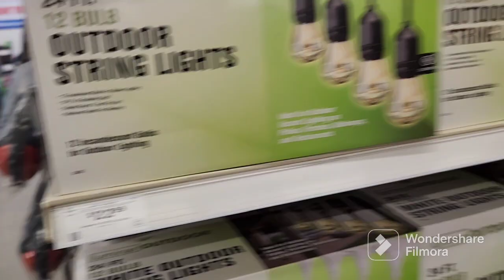De compras para nuestro viaje a Mexico 🇲🇽 +Celebrando el cumpleaños de mi esposa 🎊🎂